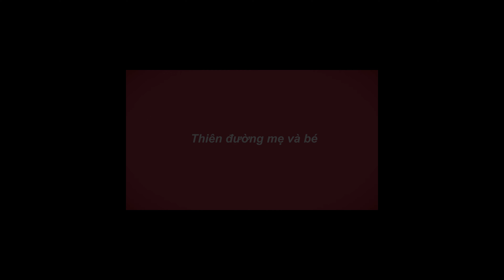Chăm Sóc Bé Sơ Sinh Nhất Định Phải Có 2 Dòng Nhiệt Kế Này | Gấu Đôi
Khi chăm sóc bé sơ sinh nhất định phải có 2 dòng nhiệt kế này
1/Dòng nhiệt kế đo thân nhiệt của bé phòng khi bé sốt vì ở giai đoạn này đề kháng của bé còn rất yếu
2/Dòng  nhiệt kế đo nước pha sữa và đo nước tắm cho bé, đặc biệt các dòng sữa Nhật thì nhiệt độ yêu cầu pha sữa đòi hỏi rất khắt khe không thể áng chừng được, nên việc dùng nhiệt kế để biết chính xác nhiệt độ là điều cực kỳ cần thiết.
➤ Siêu thị mẹ và bé Gấu Đôi
➤ Địa chỉ:
➤ Cơ sở 1:Tổ 6 Phan Đình Phùng TP Thái Nguyên
➤ Cơ sở 2: Tổ 16 Phường Chùa Hang TP Thái Nguyên
➤ Cơ sở 3: số 40 Đường Việt Bắc TP Thái Nguyên
➤ Ship cod toàn quốc nhận hàng mới thanh toán